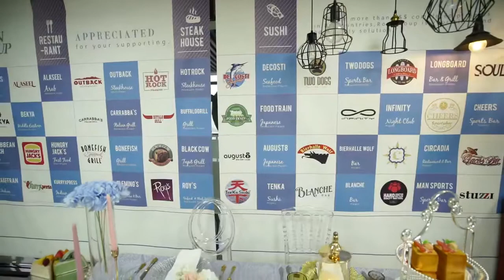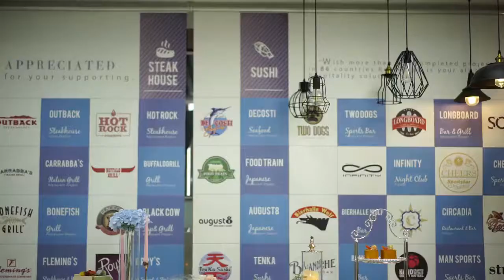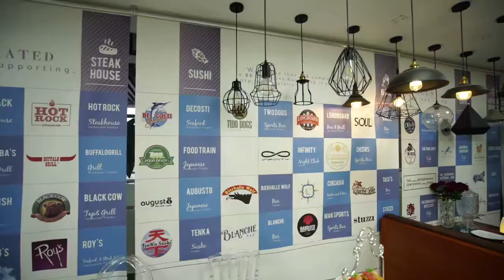metal candlestick holder | China corporation provide one stop service for the catering industry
Ron Group is a multinational corporation specializing in the Catering and Hospitality industry with over 16 years experience in China, metal candlestick holder export to 89 countries and have 4500+ clients, Ron Group help you save more than 65% cost, our metal candlestick holder have 3 years warranty.

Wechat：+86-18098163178